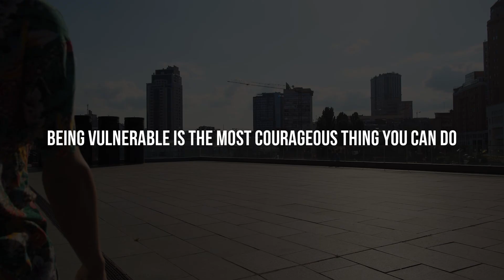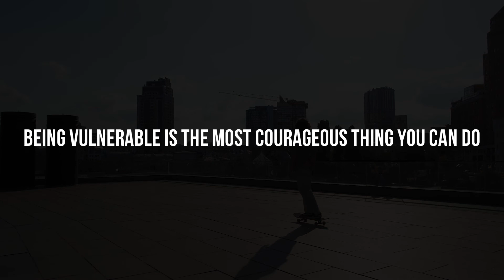Give Yourself Permission To Heal | 27 Months Since Quitting Drinking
It's been 27 months since I quit drinking and it's been one hell of a rollercoaster ride I never expected.  I took the last year off of doing any content on YouTube or TikTok to focus on healing.  I didn't plan that but that was exactly what I needed.  It was the hardest year of my life and it has turned out to be the most fruitful.

I sat down a few days ago to talk about this extensively and this video is a clip from that video which I hope to put out in the next few days.

I've learned so much that I never thought I would learn and I am really excited to be able to share my experiences and learnings with you with the hope that it will help you too and make the journey easier for you than it was for me.